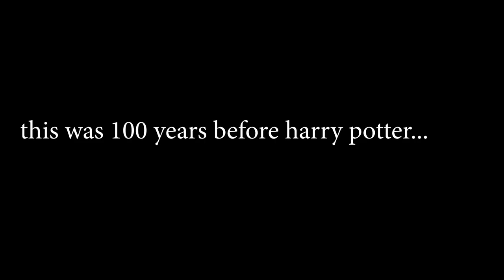A NEW Dark Lord Has Arrived In HOGWARTS LEGACY!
I Do NOT support or agree with anything that vile woman who created this world has said but i am choosing to try my best to separate her from this experience that i have been looking forward to playing for so many years. If you choose not to watch this video then that is ok too, it's your choice.